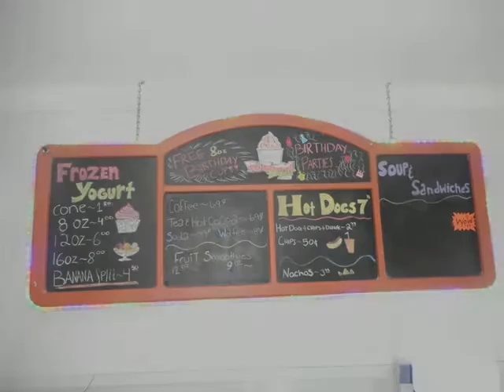101 5th Street, Madras, OR 97741 - Business Opportunity - Real Estate - For Sale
Great opportunity to own your own business. Self serve yogurt with all the fixins! Right on highway 97 very close to the very buys north Y in Madras. Very visible from the highway. Current owner has developed a lunch menu and the new owner can grow the menu or change it. Almost new yogurt machines and all equipment is in excellent condition. Rent is $525 a month for 700 sq ft. There is outdoor seating, dinning room seating for 16 seats, off street parking, ADA approved Restrooms, there are 3 machines now with 6 different flavors, it is wired for the 4th machine, it is set up for hot dogs, soups, Nachos, grilled sandwiches. This is a turn key business and ready for new operator.

Dick Dodson Realty
83 SW K St